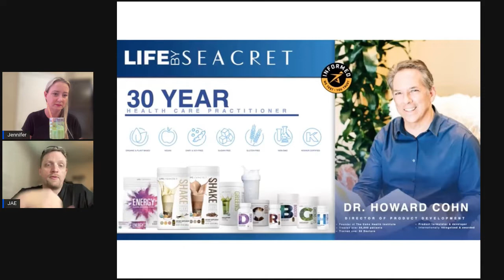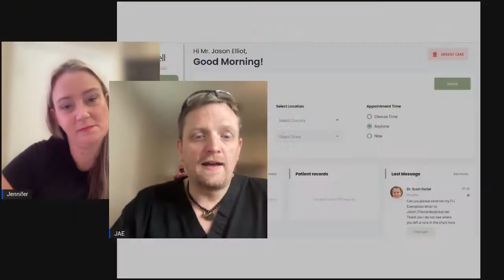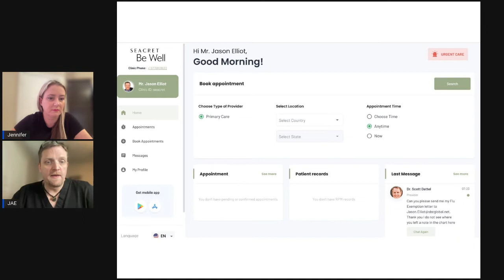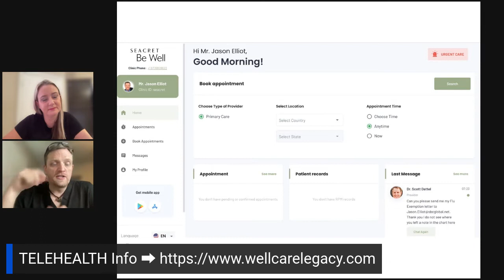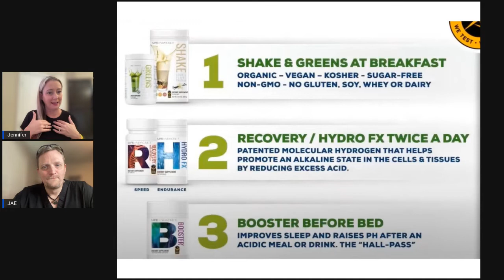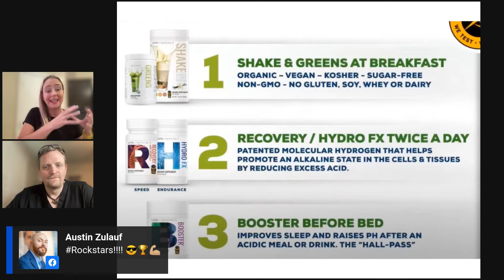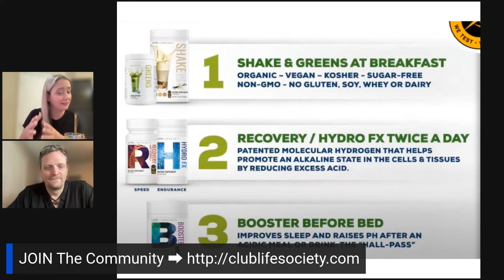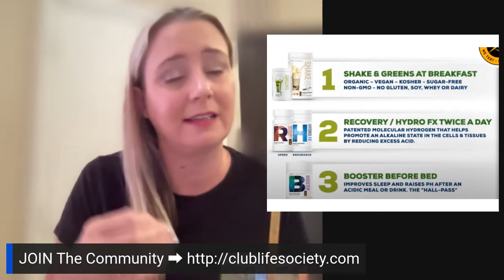Health Made Simple With Jen & JAE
JEN and JAE pull the curtain back on how SIMPLE it is to get your HEALTH BACK!

- In order for you to be admitted we need to know who referred you
- Confirm your a REAL Person and not a BOT by answering the questions
- Come with a full heart and an open mind (NO NEGATIVITY PERMITTED)
- Once you've answered the questions you will be directed to the group for admittance [WELCOME HOME]
- Reach out to the person who invited you and let them know you are waiting to be admitted

"What we leave behind is not what is etched in stone, it is what we have woven into the lives of others." - JAE

Comment any questions, Ill answer all of them :)